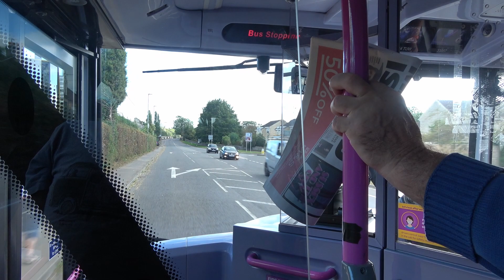*Windscreen View* ADL Enviro 400 (D1X to Trowbridge) SN14 TUW/33857//First Bus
Filmed on SN14 TUW/33857
First Bus West of England
Depot: Bath Weston Island

CWCP Travel has also got a Discord server where we post photos of Buses, Trains, and HGV vehicles as well as other community projects. We use our Discord server as a central hub for all work and content. Feel free to join whenever you want.

Check this link for my collection of photographs,.

Terms of use: The "Windscreen View" term is an idea created by CWCP Travel (Me), so I simply ask that you do not copy this idea without credit to the owner (CWCP Travel). Thanks